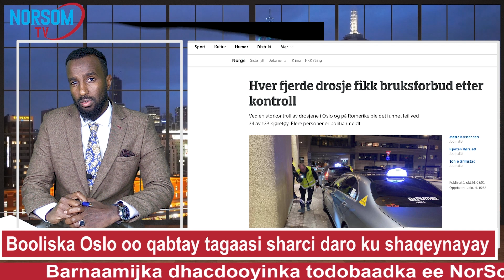Magaalada Oslo oo lagu qabtay takaasi badan oo sharci daro ku shaqeeyo.